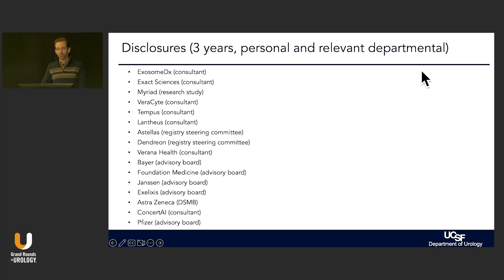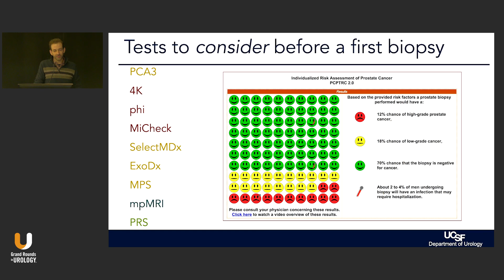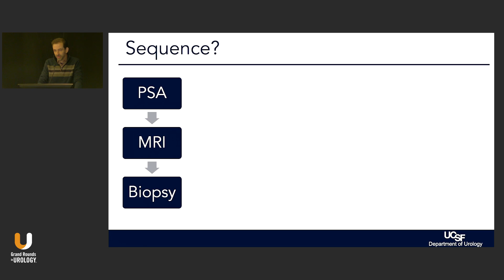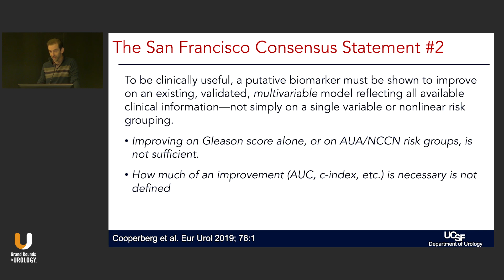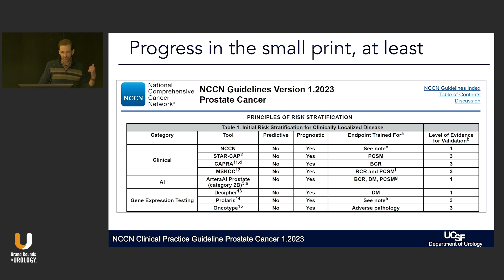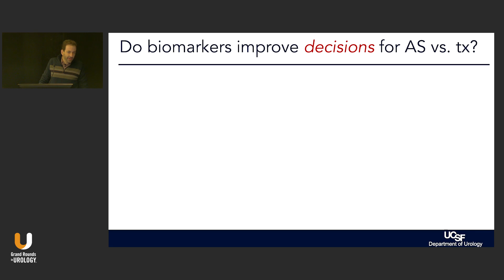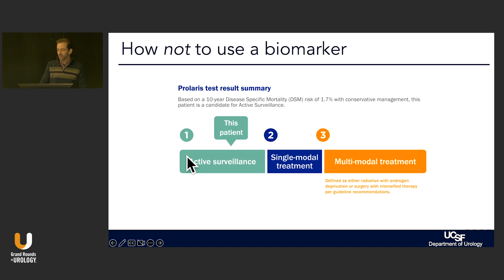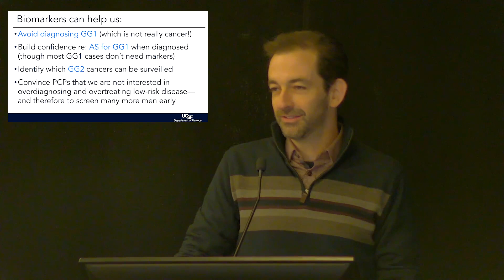Forward Progress in Molecular Markers for Prostate Cancer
Matthew R. Cooperberg, MD, MPH, Professor of Urology and Epidemiology and Biostatistics at the University of California, San Francisco, argues pre-diagnosis, PSA is one of the best cancer markers ever studied, we just haven’t used it properly. He suggests biomarkers can persuade primary care physicians to increase patient screening of prostate cancer.